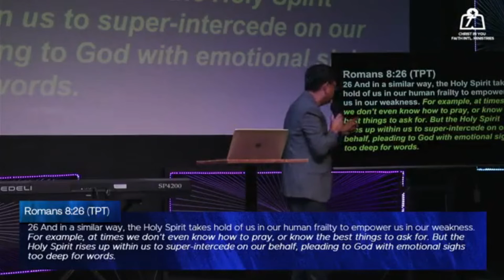Nov. 25, 2021 - THE HOLY SPIRIT AND PRAYER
CIYFIM Morning Watch (5:30 am),
Online Live Streaming.
Magalang, pampanga
Theme: OVERCOME - I AM MORE THAN CONQUEROR.
TEXT: Romans 8:26-27 (TCB & TPT)
PREACHER: Rev. Albin Lapuz - Senior Pastor, Christ In You Faith International Ministries (Magalang & City of San Fernando Pampanga).
CHAIRMAN: Church Council. G12 PH National Leader.